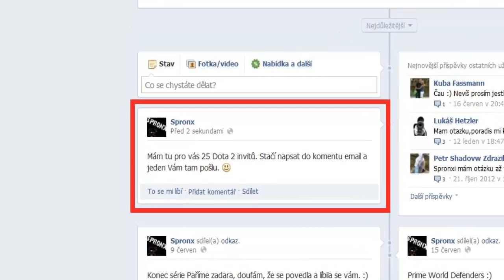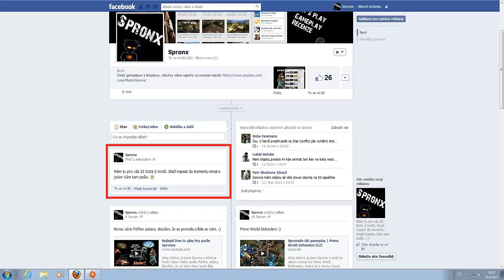DOTA 2 klíče pro Vás !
Chcete si zahrát DOTU 2, ale nemáte invite od steamu ? Nevadí, naštěstí máte mě !
Jeden jediný koment s vaším emailem a DOTA 2 bude jenom Vaše.
Klíče rozdávám jako poslední část ukončení série Paříme zadara, která se myslím velmi vydařila a bude těžké jí něčím novým trumfnout.